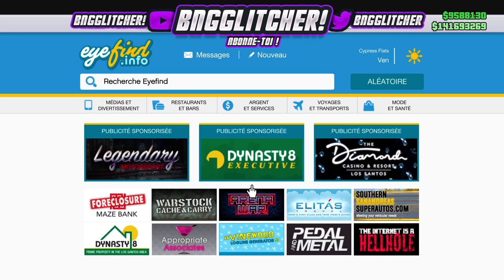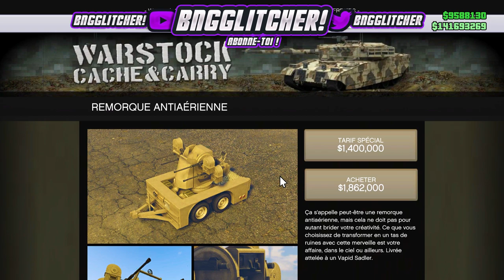NEW! MERGE REMORQUE ANTIAÉRIENNE + SAUVEGARDER SANS GC2F SUR GTA 5 ONLINE 1.60 !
Retrouvez moi sur
👤Facebook/Messenger 👉 Bng Glitcher
Founders :  @BngGlitcher @glitchmanonline
Save sans GC2F : @EastsideBOYY
Dans cette nouvelle vidéo, je vous présente un merge full car to remorque antiaérienne + comment la sauvegarder sans don de véhicules facilement, fonctionne aussi pour les véhicules spéciaux ✅
Psn 24/24h en Titan sur PS4 : Anawack2P4
Psn 24/24h en Titan sur PS5 : Anawack1P5
⚡POUR PARTICIPER AU COMPTE LOBBY IL FAUT :
- ÊTRE ABONNÉ À LA CHAINE ☑
- LIKER TOUTES MES VIDÉOS ☑
- COMMENTER TeamBng☑
- PARTAGER À TOUT SES POTES ☑
BONNE CHANCE À TOUS ❤⚡✌
Rejoins mon crew 😊😜✌⬇️
+100 membres❤🤩
⭐ Palier d'abonnés ⭐
1K❤⚡
2K❤⚡
3K⏳⚡
4K⏳⚡
5K⏳⚡
🦸𝗧𝗘𝗡𝗨𝗘𝗦 𝗠𝗢𝗗𝗗É𝗘𝗦🦸
✅ 𝗚𝗹𝗶𝘁𝗰𝗵𝘀/𝗔𝘀𝘁𝘂𝗰𝗲𝘀 𝗙𝗼𝗻𝗰𝘁𝗶𝗼𝗻𝗻𝗲𝗹𝘀 ✅
🔵Likez💙
⚪Commentez🤍